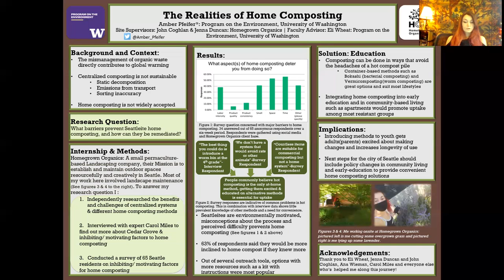Amber Pfeifer - Autumn 2020 Capstone Symposium